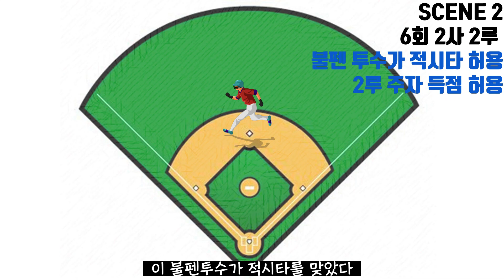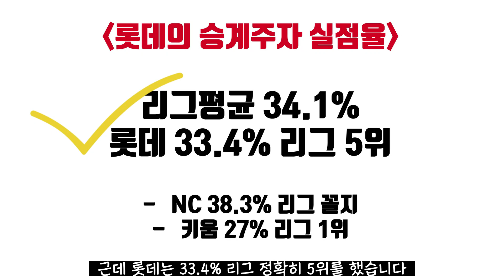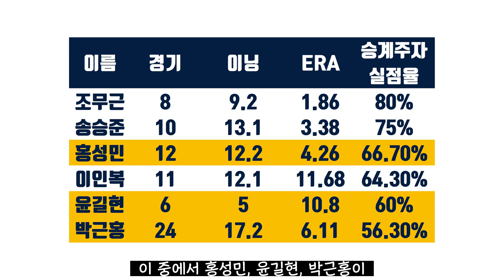롯데 불펜, 승계주자를 막아내라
불펜때문에 혈압잡는 일이 한두번이 아니죠.

불펜의 방화라는 것의 대부분은 승계주자를 못막아서 그런겁니다.

2020년 롯데 불펜의 방화를 막으려면 어떻게 해야 할까요?

*이미지 출처 : 롯데 자이언츠 공식 홈페이지